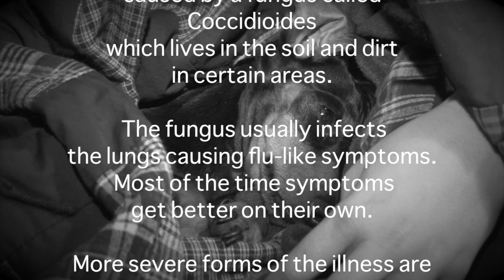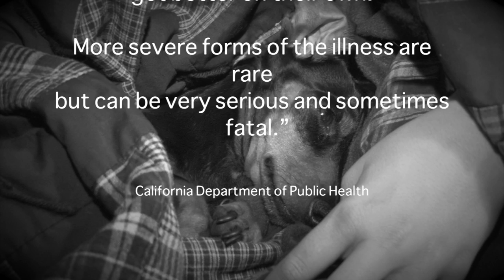Dog with Valley Fever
"Gypsy" is a young dog with Valley Fever. She contracted it in Arizona but wasn't receiving her medication from her former owner. She now lives with me in San Diego and is currently under medical care of Dr. Chamkaur Brar, D.V.M. at Country Pet Hospital in Alpine, California.

At this time there isn't a cure for this potentially deadly disease.

Please check out the Valley Fever Center for Excellence as well as the California Department of Public Health for more information.

Alanna & Gypsy